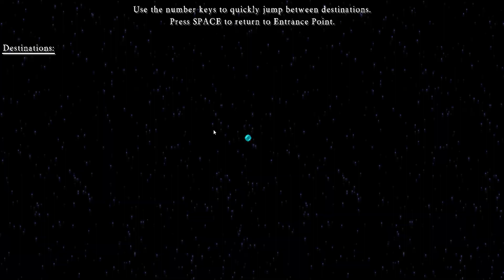DRIFTER MINECRAFT DEPARTED #108 - KUNDRAN AM ENDE «» Let's Play Drifter| Gorobai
► Minecraft Drifter - Let's Play vom Feed The Beast Modpack auf  German / Deutsch